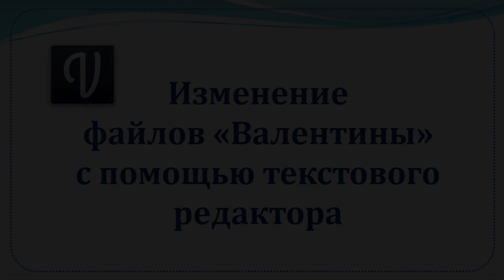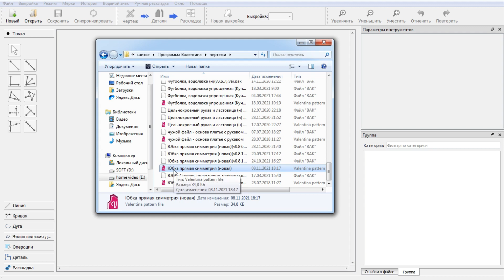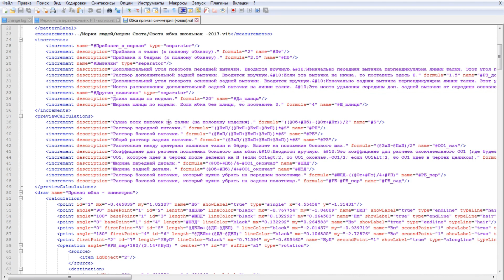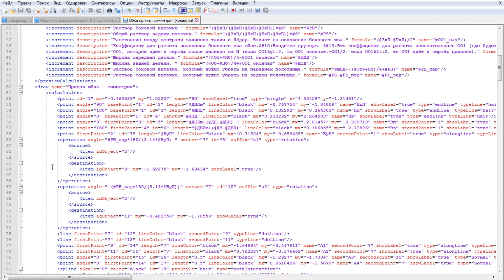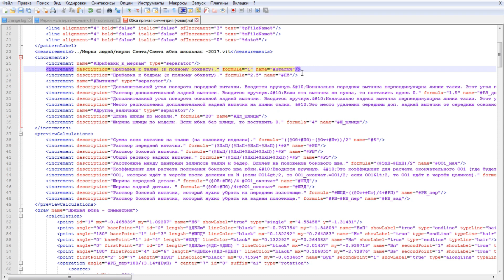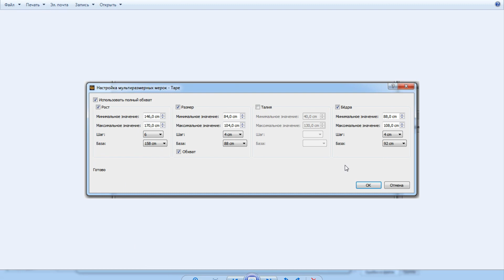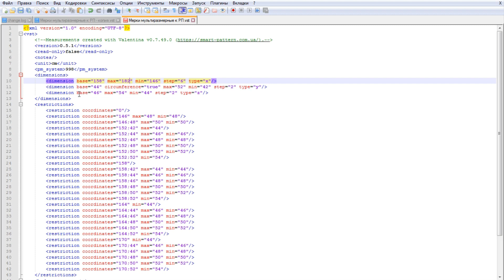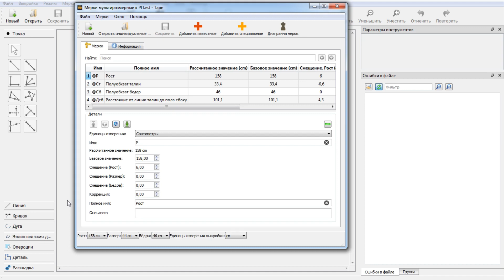Изменение чертежного файла с помощью текстового редактора 1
В видео затрагивается тема ручного редактирования файлов Валентины на примере мультиразмерных файлов.